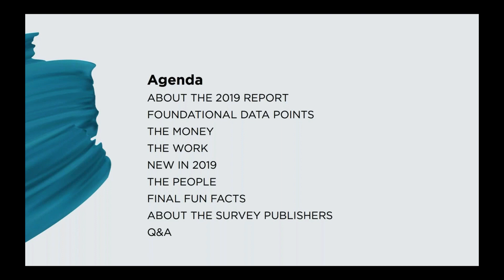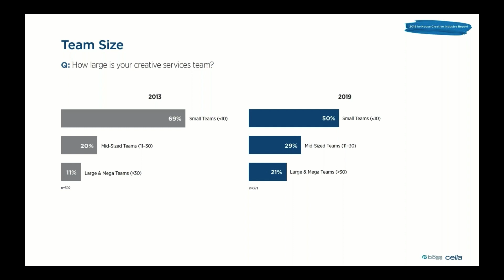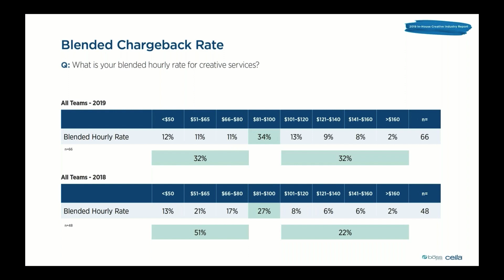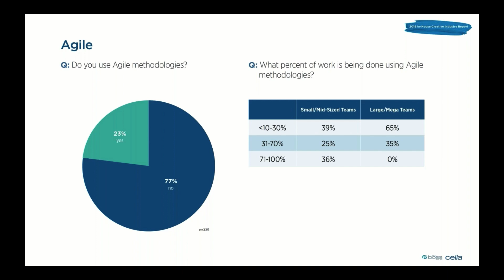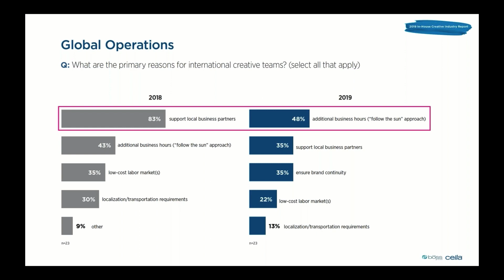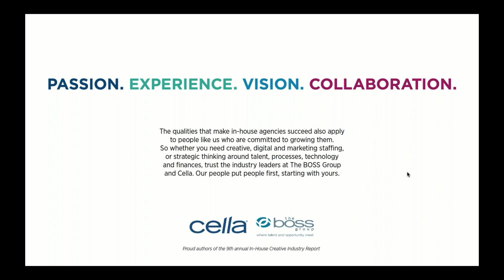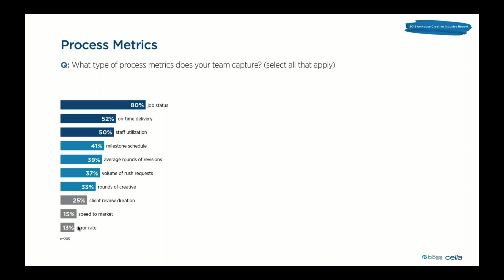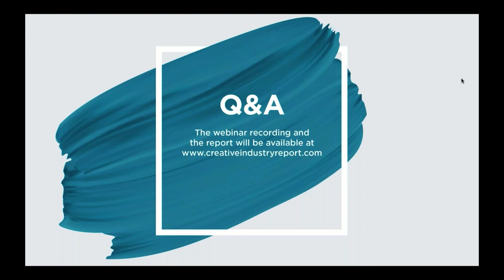2019 In-House Creative Industry Report Webinar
Cella, in partnership with The BOSS Group, is proud to author the ninth edition of our In-House Creative Industry Report, which is considered by creative leaders to be a standard in the industry. This annual report benchmarks the in-house creative community and reports on strategies that leaders can use to guide the path of their departments/agencies, contributing to a more effective and efficient operating model.

The April 16th, 2019 webinar showcases some of the insights and highlights from this year’s report and includes a question and answer session with attendees at the end.

More than 425 leaders from creative teams and in-house agencies responded to our survey conducted in January 2019. These leaders represent Fortune 1000 companies, as well as middle market and not-for-profit organizations and span multiple industries including, but not limited to, banking/financial services, consumer products, education, health care, manufacturing, technology and software.